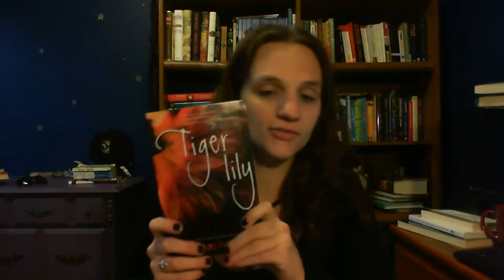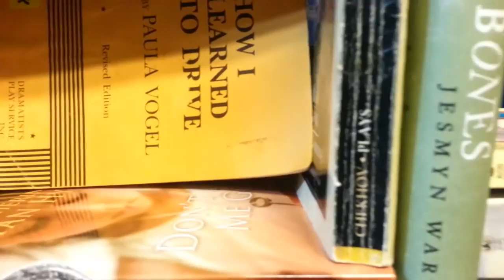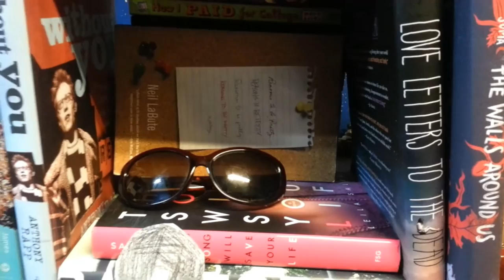BOOKTUBEATHON Update and Book Tower Challenge!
Booktubeathon Day 3 update!

2:38 - My book car/fort for the book tower video challenge

Music at the end is "Young Folks" by Peter, Bjorn & John

Links